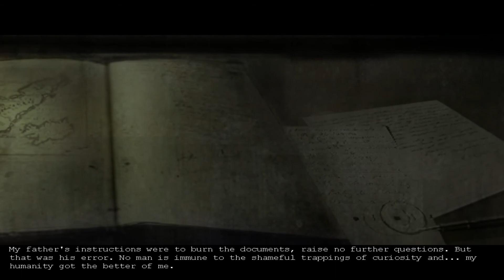Penumbra: Overture-Player+ Ft. Austin (Episode: Nothing But Net)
Austin returns to the show and together we tackle one of the most Christmasy games out there..